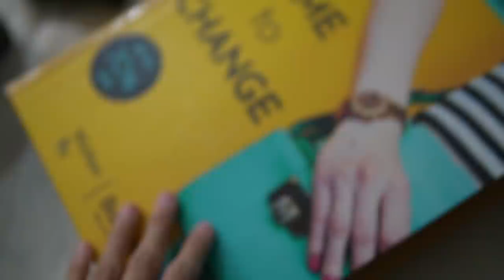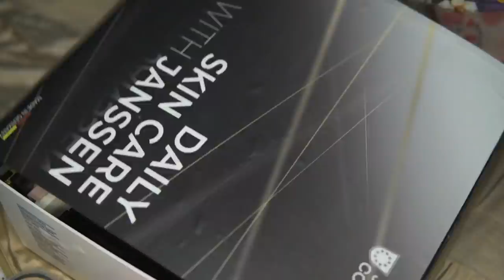MY HUGE MAKE UP COLLECTION TOUR